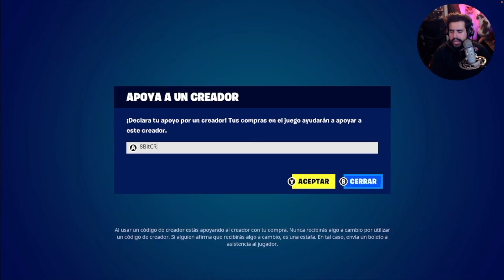¿ES REACTIVO MEGATRON A ESTA ESTELA? - TRANSFORMERS x FORTNITE